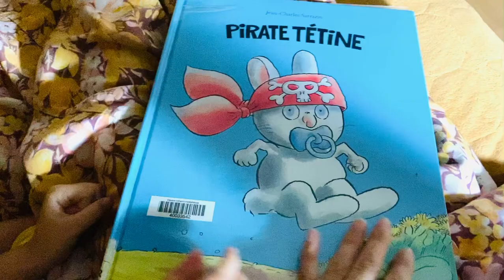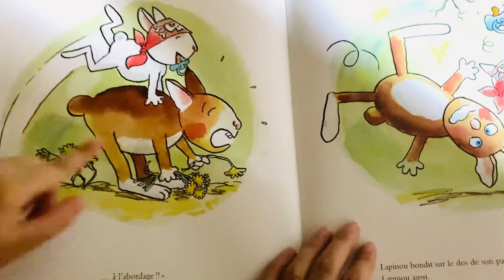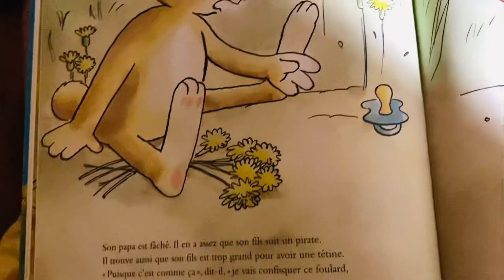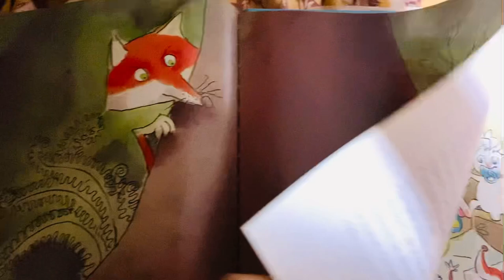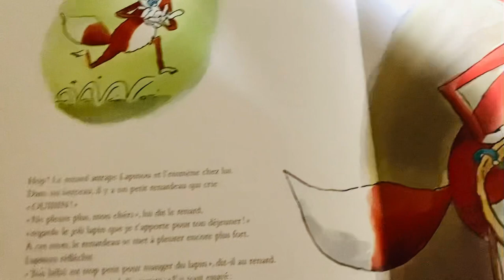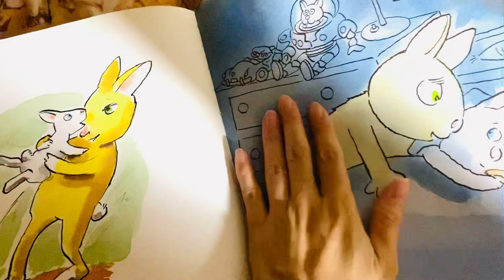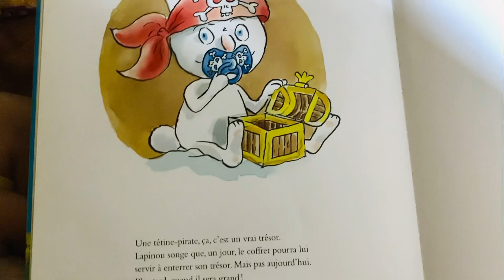Un jour une histoire avec Alice et Léa - Pirate Tétine - Jean Charles Sarrazin